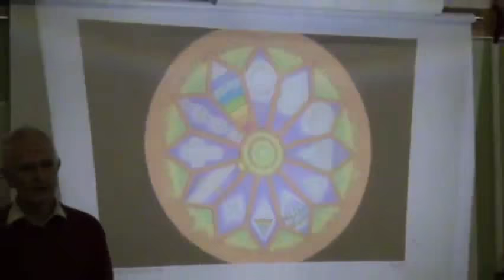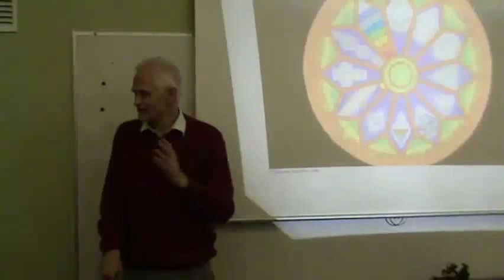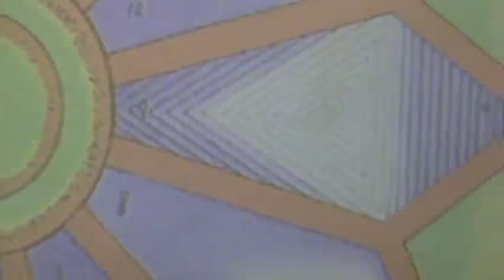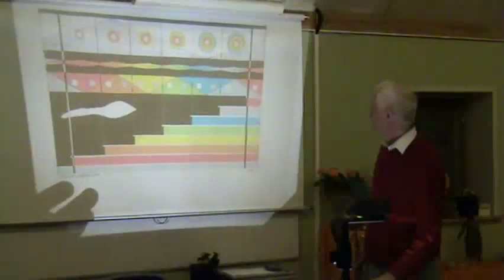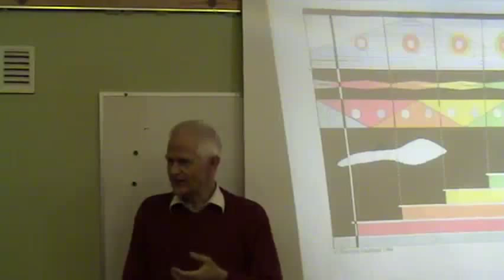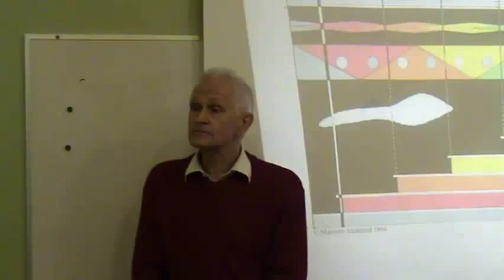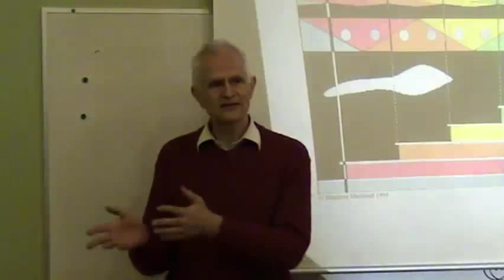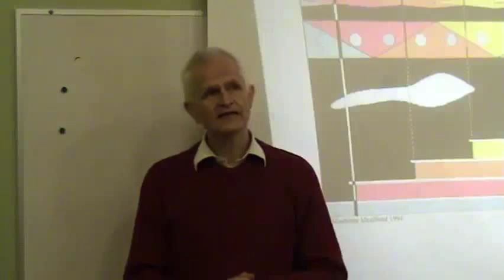52. Spørgetime om tillid til livet - ved Ole Therkelsen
SPØRGETIME efter Ole Therkelsen’s foredrag ”At have tillid til livet”, onsdag den 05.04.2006 på VHD, Vækst-Højskole Djursland, Sunddalvej 1, Ginnerup, 8500 Grenå.
AT  HAVE  TILLID  TIL  LIVET
Hvor mange kender ikke udtrykket, "Vågn op, en ny dag truer"? - Mange ser ikke på livet og fremtiden med glæde. De er bekymrede for, hvordan det skal gå med økonomien, med evt. sygdom og problemer i familielivet. Men negative tanker er årsagen til unaturlig træthed og udbrændthed. Det gælder om at blive ven med livet og forstå, at livet er til for mig, livet er en fordel for mig, livet vil mig noget godt.

Der er meget i livet, som er ubehageligt. Men Martinus (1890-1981) viser, at alt i livet dybest set er såre godt. Al udvikling er baseret på erfaring, oplevelse, træning og øvelse. Visse evner kan viljemæssigt optrænes ved studier og træning, men udviklingen af den mest værdifulde evne medfølelsen, humaniteten eller kærligheden kan kun ske ved selvoplevelse af lidelser. Smerten og lidelsen er kærlighed i forklædning, da resultatet bliver en højere kærlighed og humanitet. Det gælder om, at lære at forstå at livet taler til os, og at livet forvandler os fra at være egoistiske dyr til at blive fuldkomne og kærlige væsener.

Mine to CD-er:
1. Kosmiske lektioner    (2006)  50 foredrag i MP3
2. FOREDRAG i 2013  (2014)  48 foredrag i MP3

Mine to bøger:
3. Martinus, Darwin og intelligent design  (2007)
4. Martinus og den nye verdensmoral  (2009)